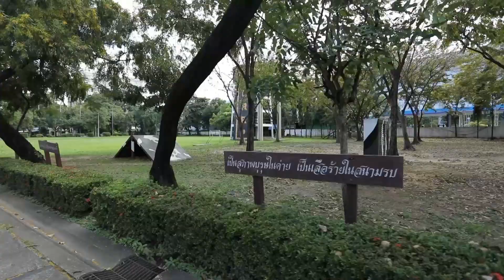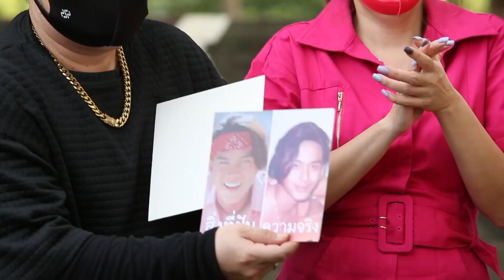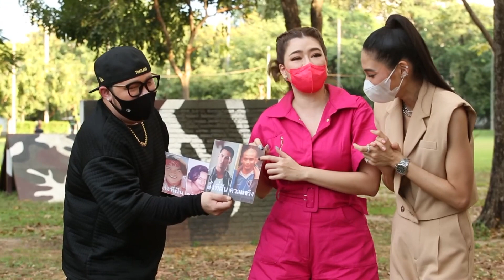ตีท้ายครัว | ป๋อ ณัฐวุฒิ | 28 พ.ย. 64 | ตอน 3/4